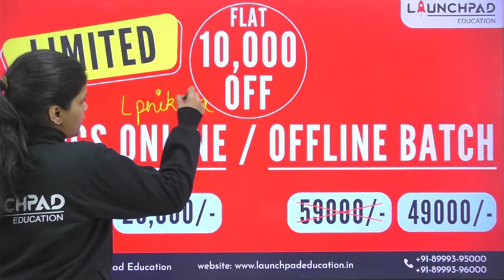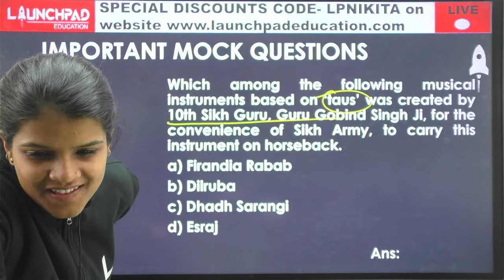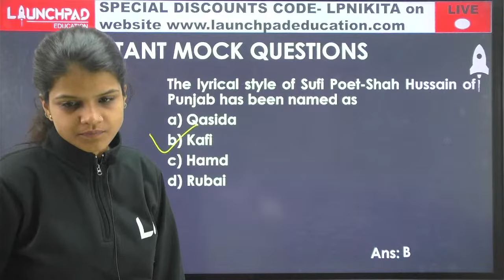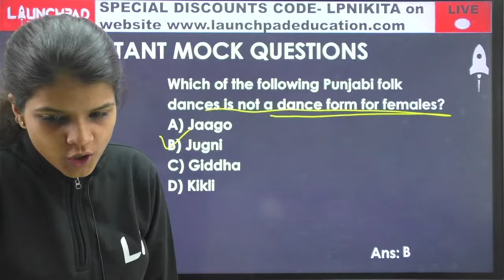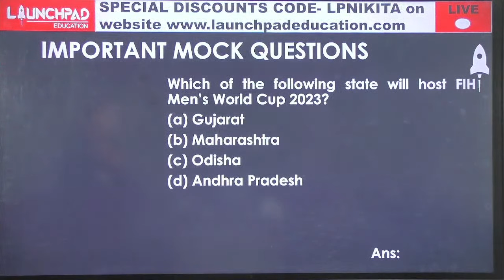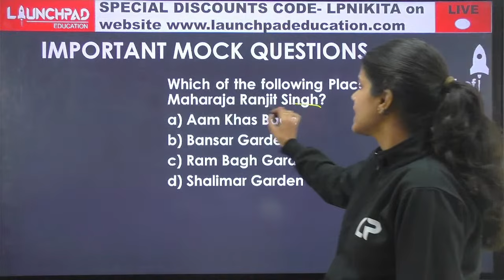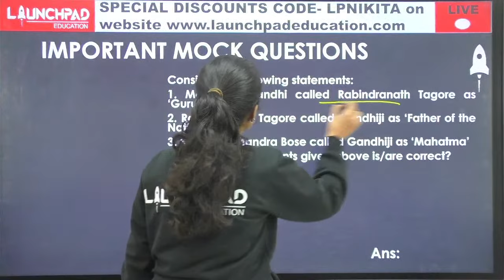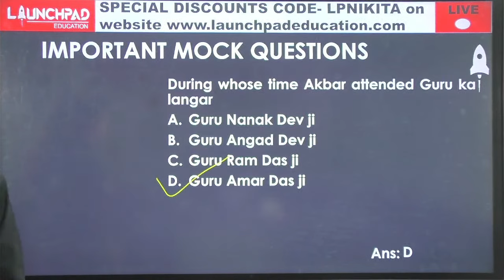MISSION PSSSB | MOCK TEST | PSSSB EXCISE, CLERK, VDO / GRAM SEVAK, CLERK DEO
PSSSB has released a notification for the Punjab Excise & Taxation Inspector Exam which has been postponed till further notice. So, you've time to prepare better with the best. In this session, we will run a mock test that will include more than 70 pattern-based questions so that you can crack the upcoming PSSSB Excise & Taxation Inspector Exam. If you're targetting other PSSSB exams like Clerk DEO, Gram Sevak, then this session is for you. Also, if you're preparing for the Punjab Police SI & Constable Exam, then the session is for you.

Presented by: Ms. Avleen Kaur